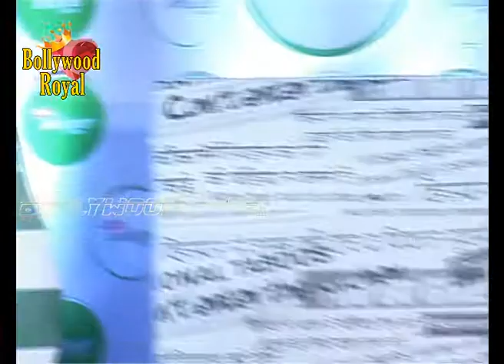Parineeti Chopra at Launch New 'Whisper Ultra' Part 1